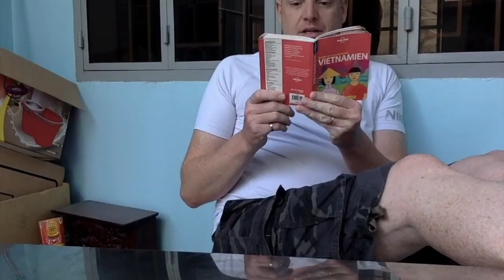E-liquide le Strawberry Kiwi de la gamme Iced Fruit Pop by Pop vapors en français ( FR )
Me revoici après 3 semaines d'absence pour vous présenter, du Vietnam, le Strawberry Kiwi de la gamme Iced Fruit Pop by Pop vapors.